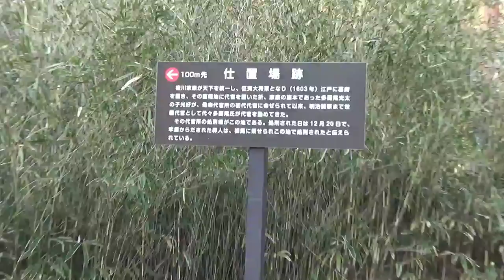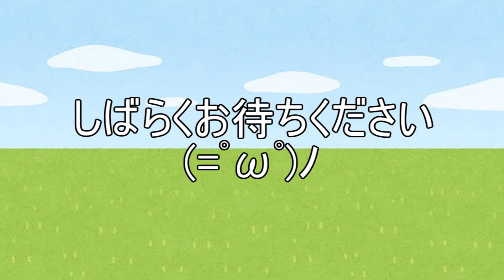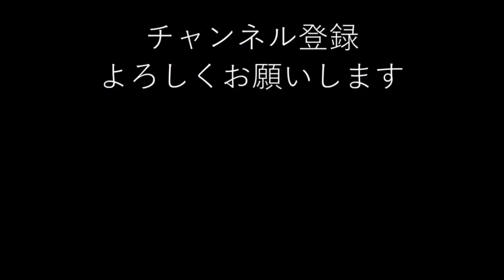【心霊下見】これが祟りか・・(；ﾟДﾟ)多羅尾処刑場跡の昼探索【滋賀県】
夜版を終えて、さらに後日のお話。
処刑場跡のお昼探索に行ってきました。
我々は決してヤラセなどせず、
ただありのままを見せてるのですが、
どうして心霊スポットで笑ってるんでしょうね
(´・ω・`)